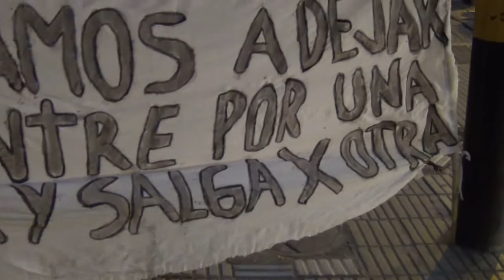Otro caso de Gatillo Fácil en Mendoza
El 20 de marzo Nicolás Barrera, murio a causa de la violencia institucional.
En el departamento de Godoy Cruz, una vez más un polícia asesina a un joven mendocino, arremetiendo contra la vida.
MIentras los familiares exigen que la justicia actúe como debe ser, este polícia esta cumpliendo prisión domiciliaria en un Barrio Privado de Guaymallén.
Mientras algunos hablan de la emergencia en seguirdad, nuestros pibes siguen viviendo inseguros, solo por ser jóvenes  y pobres.